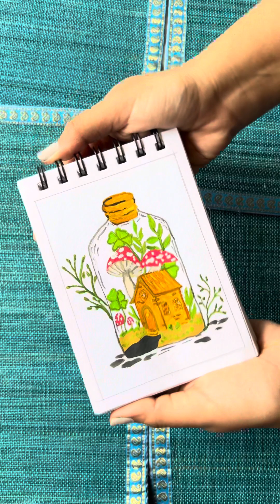Easy Painting/ Unique Painting